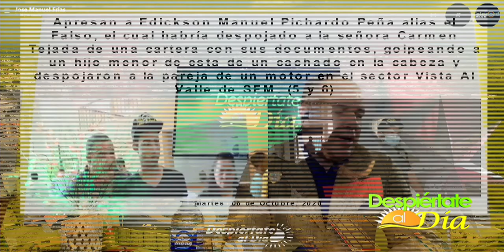Joven apresado por robo es el mismo vinculado en asesinato a un agente de seguridad en SFM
Joven apresado por robo es el mismo vinculado en asesinato a un agente de seguridad en SFM lo cuenta José Manuel Frías